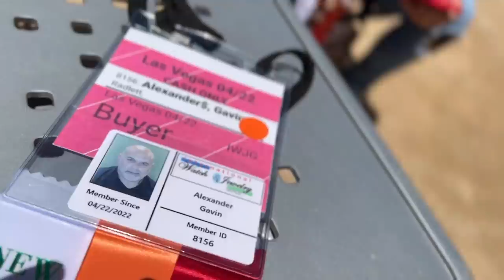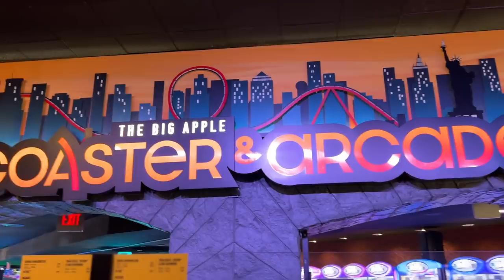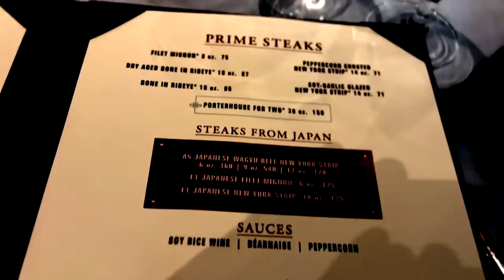Las Vegas Day 3 "Redemption"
IWJG day and the boys head off to see the show, Gavin and Paul tell Spencer its time to redeem himself after yesterdays poor show at the Stratosphere !